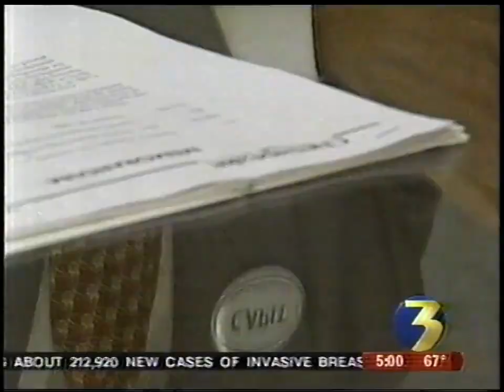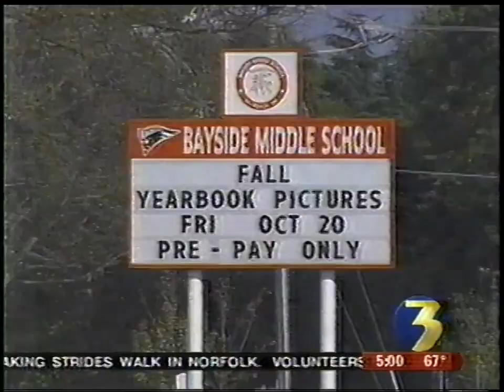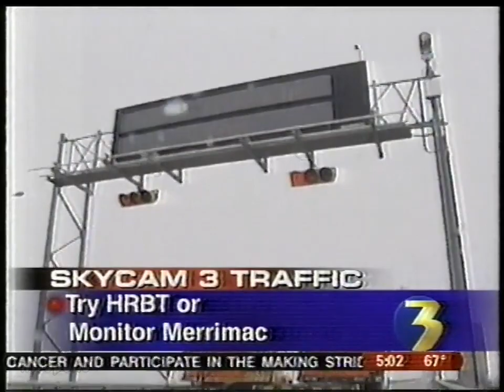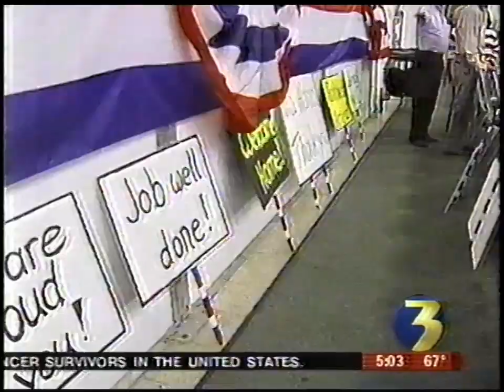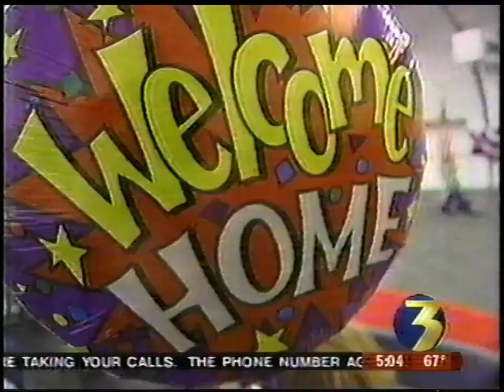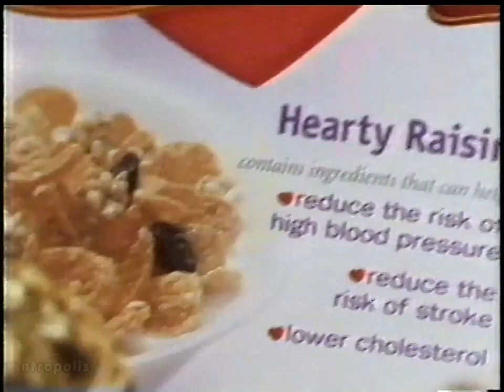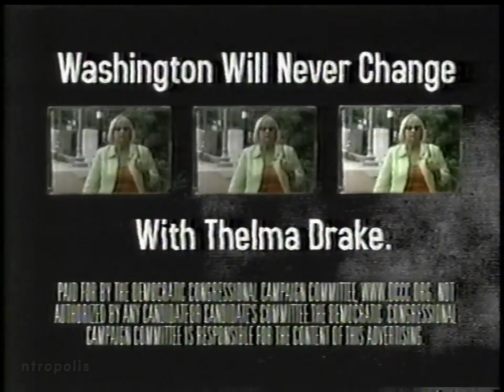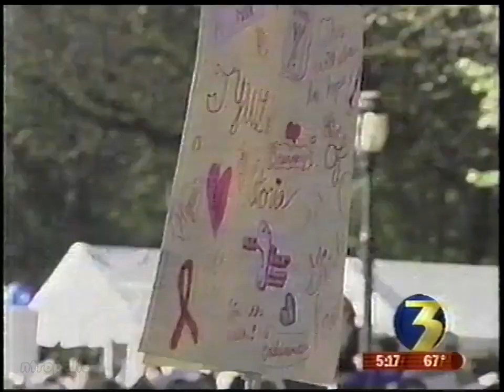WTKR 5pm News, 10/19/2006 (partial)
The A-block and part of the B-block from WTKR's 5pm newscast from Thursday, October 19, 2006 anchored by Barbara Ciara and Pat McReynolds (reporting on location from Yorktown).